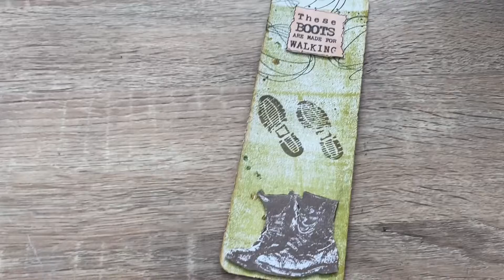Calendrier Halloween ! Jour 18!!! Merci Élodie! Et un courrier de P’tite Frimousse!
Coucou! Aujourd’hui petite bal et découverte du cadeau du jour!

Vinted: dg2786